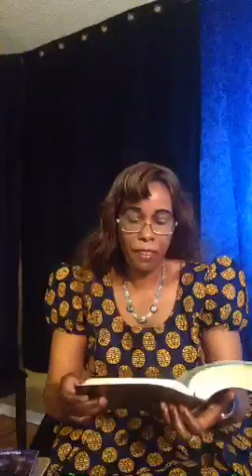Prophetic message for single mums and widows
This video is anointed prophetic message for single mums and widows.
Overcomers Deliverance and Healing Ministries invites you to receive your deliverance of salvation, breakthrough, deliverance from bad dreams, marital problems, business failure, evil family pattern, poverty, witchcraft and any form of attacks.
Matthew 8:31-32.The demons began to entreat him, saying, if you are going to cast us out, send us into the herd of swine. And he said to them "go" and they came out  and went into swine, and the whole herd rushed down the steep bank into the sea and perished in the water.
Matthew 9:35-36 -And Jesus went about all the cities and villages, teaching in their synagogues, and preaching the gospel of the kingdom, and healing every sickness and every disease among the people.

Our Service Times are:

Monday- Wednesday @ 5.00am and 12midnight
Thursday 8.00am
Friday 8.00am and 12.00 midnight
Friday Deliverance and healing service @7.00pm and 12 midnight
Saturday 8.00am and 12 midnight
Sunday 8.00am and 12 midnight
Skype: Overcomers77733
Access Code#. 595119